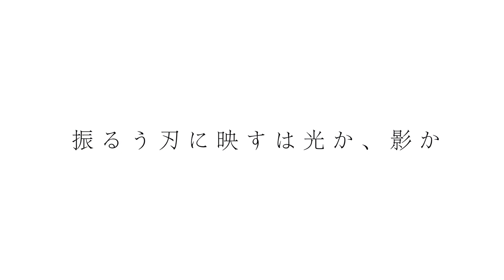活劇 刀剣 乱舞 - Katsugeki Touken Ranbu Movie - Official Teaser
劇場版 活撃 刀剣乱舞,
劇場版 活撃 刀剣乱舞 pv,
劇場版 活撃 刀剣乱舞 trailer,
劇場版 活撃 刀剣乱舞 release date,
劇場版 活撃 刀剣乱舞 episode 1,